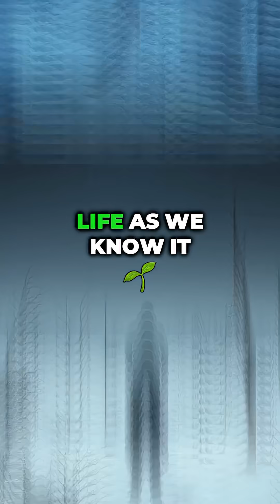What If Earth Was Thrown Into Deep Space?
During the Milky Way–Andromeda merger, Earth could be thrown out of the galaxy — becoming a rogue planet, drifting in darkness with no Sun, no stars, and no heat. What would that look like… and could we survive it?